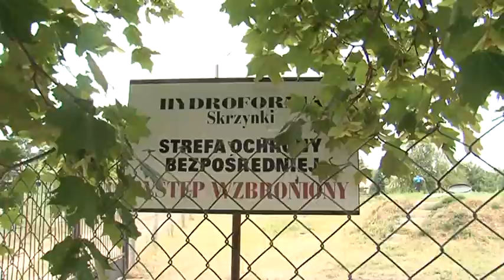Baruchowo woda nadal zanieczyszczona